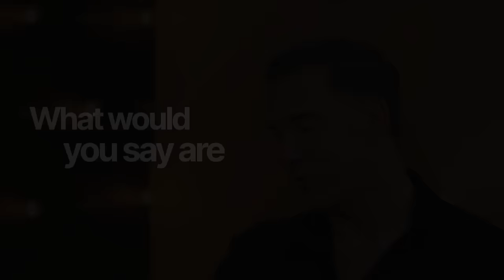Relationship Scientist REVEALS 3 CLEAR SIGNS He'll CHEAT (Don’t Miss THIS RED FLAG!) | Macken Murphy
Today we welcome the inspiring Macken Murphy. Macken isn't just a behavior scientist; he's a master at decoding the little things we do and say that reveal a lot about our relationships and what we're really looking for in love and life. Whether you're single, dating, or just love understanding more about the people around you, Macken's insights are going to open your eyes to the complex world of human attraction.

Follow Lewis!

0:00 Intro
00:04:03 - Men Cheat More Than Women
00:07:48 - The Benefits and Reasons for Infidelity
00:11:33 - Motives for Women to Cheat
00:15:09 - Repercussions of Non-Monogamous Relationships
00:19:02 - Undermining Society with Unemployment and Disruptions
00:22:52 - Red Flags and Infidelity
00:26:30 - Body Count and Promiscuity Stigma
00:30:30 - Women's Perspectives on Sexuality and Jealousy
00:34:07 - Overcoming Jealousy in Relationships
00:38:07 - Eliminating Jealousy in Relationships
00:42:01 - Symptoms of Romantic Love and Relationship Survival After Infidelity
00:45:53 - The Mating Crisis and Risk Reduction
00:49:48 - Extra Pair Copulation in Socially Monogamous Species
00:53:26 - Understanding the Impact of Cheating on Relationships
00:57:09 - Attracting infidelity and bad pickers
01:00:50 - Understanding Narcissism and Improving Relationships
01:04:29 - The Power of Compliments in Relationships
01:08:08 - The Downside of Being Extremely Physically Attractive
01:12:05 - The Benefits and Costs of Dating Someone Above Your League
01:16:13 - The Experience of Eating an Apple
01:19:51 - Improving Relationships and Sexual Satisfaction
01:23:42 - Living in Accordance with Your Values
01:27:53 - Embracing and Trusting the Process